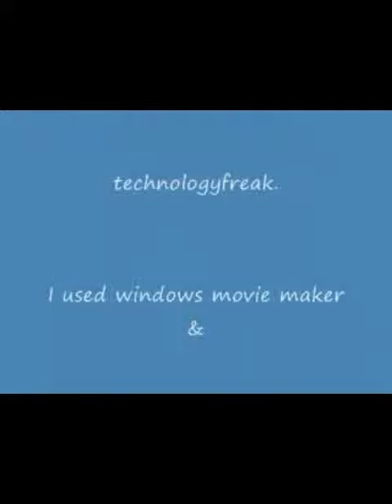4 port charging station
I just got a new camera and tripod recently.I already filmed all my videos for this month.I was using my tablet to film my videos.